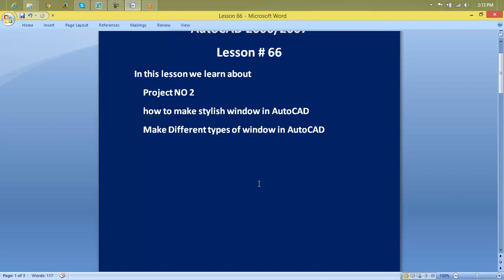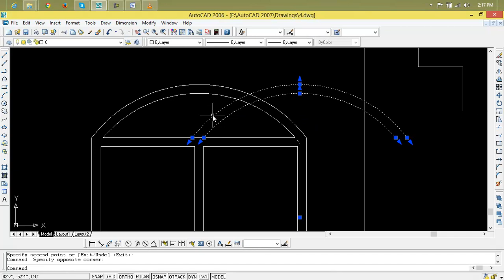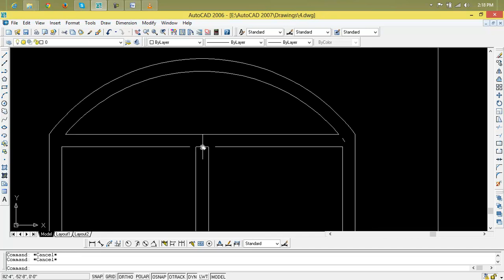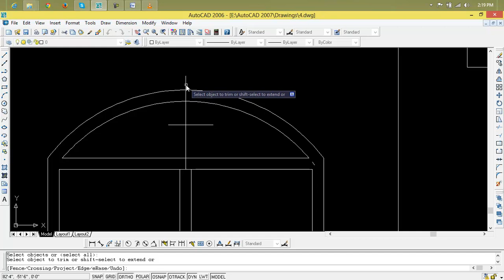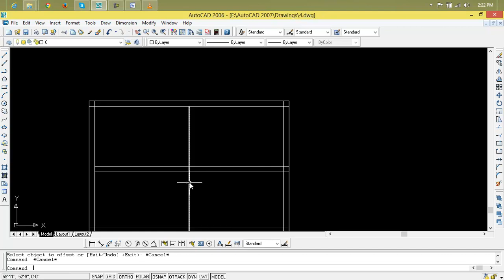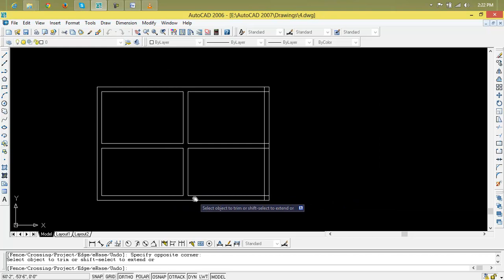Convert 2D to 3D objects in AutoCAD Convert 2D to 3D objects in AutoCAD Lesson 66